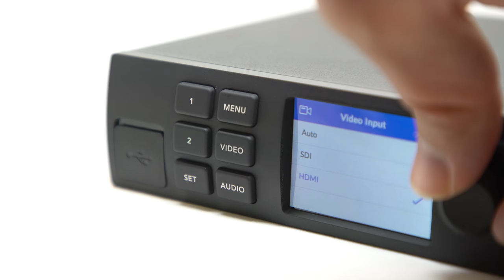Camaralia te enseña: Blackmagic Web Presenter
Conoce el Blackmagic Web Presenter. Un transmisor SDI y HDMI vía Internet mediante conexión USB.